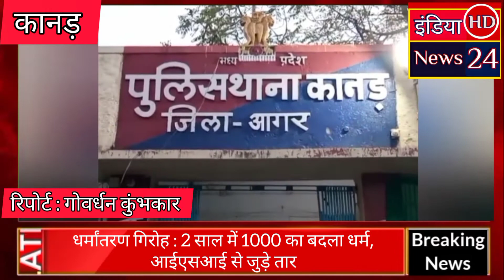मादक पदार्थ गांजा तस्करों को गिरफ्तार कर दोनों आरोपियों को न्यायालय शाजापुर पेश किया गया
कानड़ :- मुखबिर की  सूचना पर  एक व्यक्ति गांजा लेकर ईदगाह के पास से शिवपहाड़ी कानड पर कहीं जाने के लिए खड़ा है मौके पर पुलिस फोर्स रवाना होकर शिव पहाड़ी कानड़ पहुंचे जहां पर एक व्यक्ति गांजा लेकर खड़ा था जो पुलिस को देखकर भागने लगा जिसे घेराबंदी कर पकड़ा उक्त व्यक्ति से नाम पता पूछते उसने अपना नाम राधेश्याम पिता गंगाराम जाति बलाई निवासी नान्याखेड़ी का होना बताया जिसकी तलाशी लेते हाथ में रखे झोले में 800 ग्राम अवैध मादक पदार्थ गांजा निकला जिसे गिरफ्तार कर गांजा लाने के संबंध में पुछते अपने गांव के पवन पिता माधु जाति बलाई से लाना बताया आरोपी पवन को गिरफ्तार किया गया बाद गिरफ्तारशुदा  दोनों आरोपियों को  विशेष न्यायालय शाजापुर पेश किया गया | जहां से माननीय न्यायालय द्वारा जेल वारंट बनाया गया आरोपियों को जिला जेल शाजापुर भेजा गया |
       थाना प्रभारी एम परिहार के मार्गदर्शन में गठित टीम द्वारा अवैध मादक पदार्थ गांजा एवं आरोपी को पकड़ने में महत्वपूर्ण भूमिका उनि दिलीप कटारा, प्रधान आरक्षक मुकेश पंवार, प्रधान आरक्षक विवेक सिंह चौहान, आरक्षक  आशीष शुक्ला, महेंद्र सिंह राजावत, महेश पचलानिया , आर. लखन जामलिया,सैनिक कमल गुर्जर, सैनक आशीष सरिया की महत्वपूर्ण भूमिका रही|

जिला आगर मालवा कानड़ से संवाददाता गोवर्धन कुम्भकार की रिपोर्ट